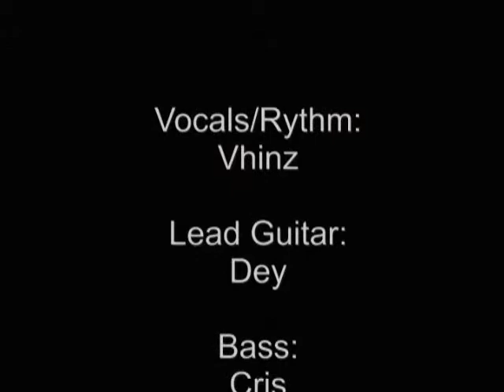bangon cover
by rico blanco